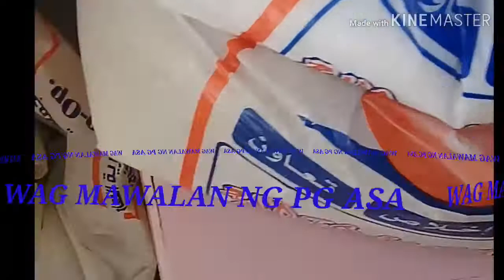Salamat sa grasya/relief/andyan yung tunay na puso ng pinoy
Salamat /malaking tulong nato habang wala pang trbho/thank you lord/godbless din sa ngbigay